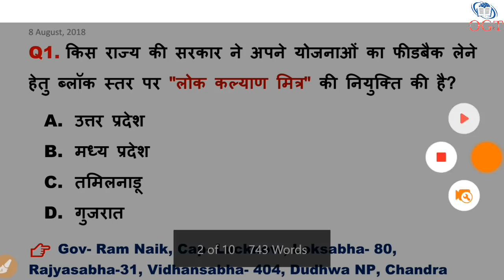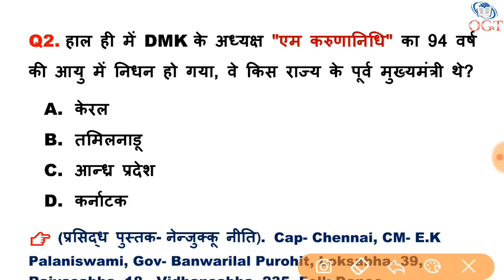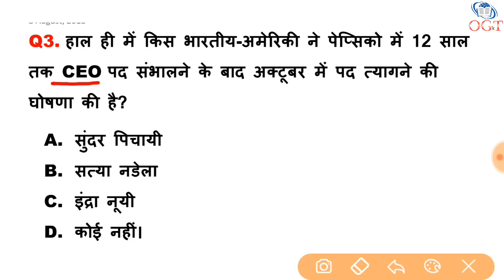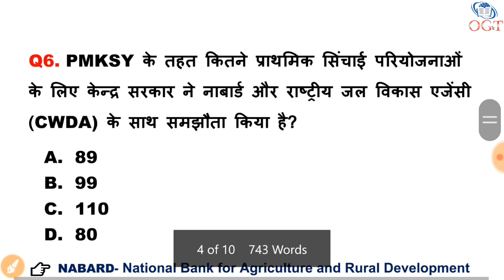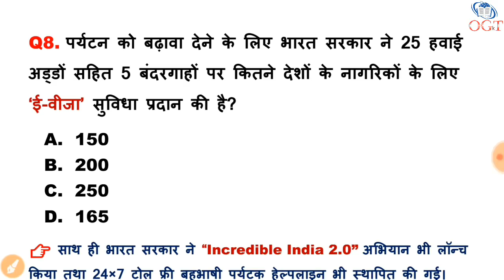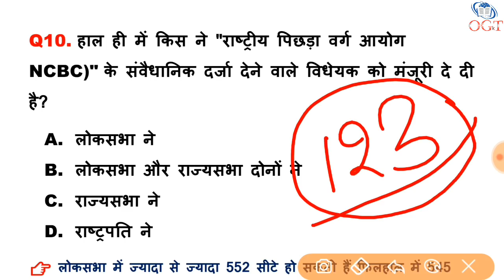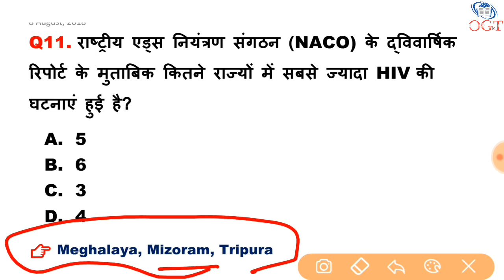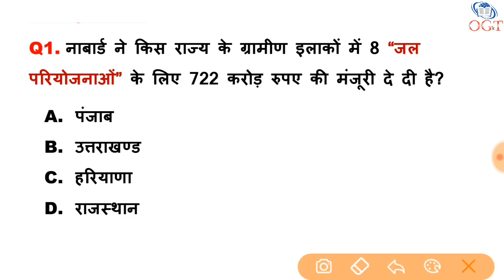8 August 2018 Current Affairs | Daily Current Affairs | current affairs in hindi | Next Target #69